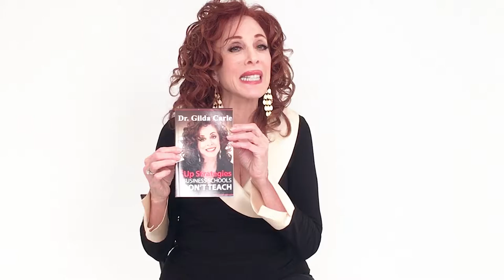Dr. Gilda - How To Increase Your Visibility Quotient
What’s your Visibility Quotient, or VQ?  Does your company know about your talents?  Does your industry?  The more uncomfortable you feel about getting out there, the stronger is the message to start promoting yourself NOW.

DR. GILDA CARLE (Ph.D.) is the media’s Go-To Relationship Expert & Corporate Performance Coach, serving clients worldwide As a media personality, she was the therapist on TV's Sally Jessy Raphael show as well as most other TV & news shows, from Howard Stern to Dateline.  She also conducts Relationship Wellness training at medical facilities, including Columbia University Medical Center. she uniquely applies Country Music to empower Homeless Female Veterans. She is a product spokesperson (Hallmark, Harlequin, Sprint, Cottonelle, Galderma Pharmaceuticals, Match.com), keynote speaker, Professor Emerita of Business, and author of 17 books, including “Don’t Bet on the Prince!” (test question on “Jeopardy”), “How to WIN When Your Mate Cheats” (literary award winner from London Book Festival), and “Don’t Lie on Your Back for a Guy Who Doesn’t Have Yours” (featured on National Enquirer’s Health Page). She wrote the weekly “30-Second Therapist” column for the Today Show, the “Ask Dr. Gilda” column for Match.com, and she was the therapist in HBO’s Emmy Award winner, “Telling Nicholas,” featured on Oprah.  She hosted Fox’s “Dr. Gilda” TV show pilot, MTV’s “Love Doc,” and TV shows on Trinity Broadcasting Network.

Connect With Dr. Gilda